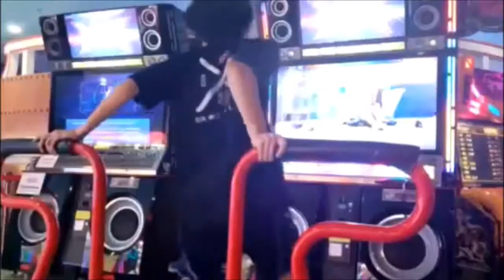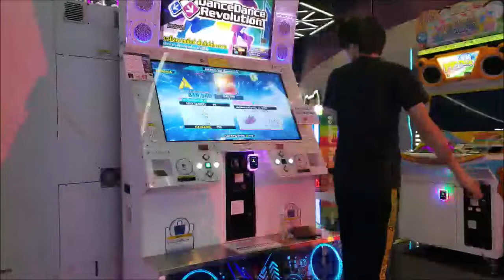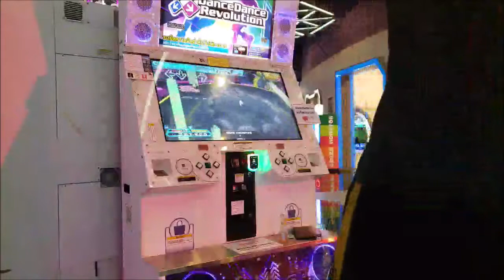[DDR A20] PIU player tries DDR for the first time (Alone, MAX 300, MAXX UNLIMITED X-Special)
Finally going out of my comfort zone to try out other Rhythm Games! I've been wanting to try out DDR for a while now - there's a lot of new things for me to learn and improve on. Bear with me while I play like a noob here, in an attempt to transfer over my skills from PIU to DDR xD

My Peripherals:
Intel(R) Core(TM) i7-7700HQ CPU @ 2.80GHz
NVIDIA GeForce GTX 1050 2GB VRAM
8GB RAM
Asus Cerberus Mech RGB Mechanical Keyboard
SteelSeries Kinzu V3 Optical Mouse, 500 DPI
Beats Studio Wireless Headphones
Nubwo NH-48 Pandinaz Mouse Bungee